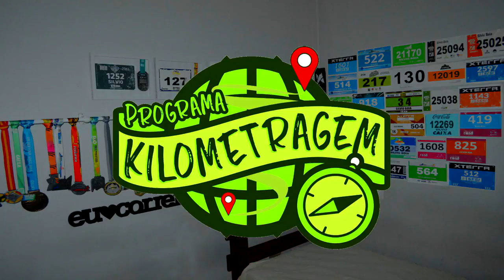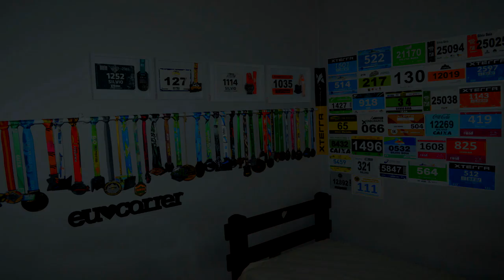Review Fila Kenya Racer 3 Knit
Faaaaaala corredores, tudo bem? Pensa em um tênis que já era bom, ficar melhor ainda? Sim, a @Fila Brasil conseguiu melhorar ainda mais um tênis que já era sucesso e nós vamos mostrar tudo e as impressões do Fila Kenya Racer 3 Knit agora! Então assista o vídeo e confira!